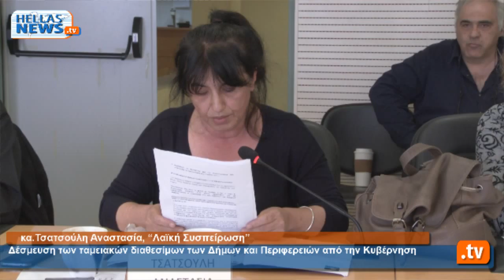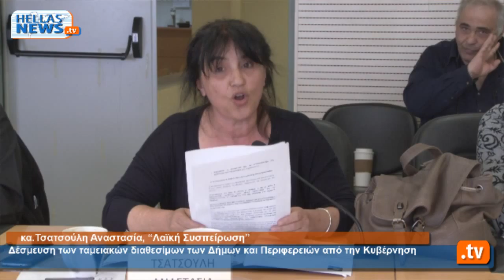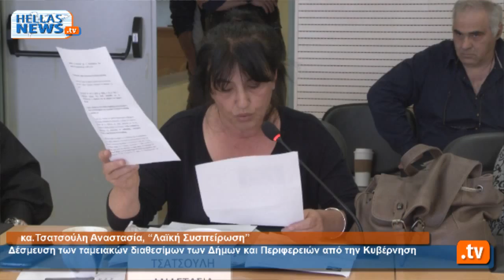Έκτακτη Συνεδρίαση Δημοτικού Συμβουλίου Δήμου Ηλιούπολης : 23.04.2015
Έκτακτη συνεδρίαση του Δημοτικού Συμβουλίου Ηλιούπολης, στις 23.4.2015, στην ειδική αίθουσα συνεδριάσεων του Δημαρχιακού Μεγάρου «Κώστας Κονδύλης», με μοναδικό θέμα:

«Δέσμευση των ταμειακών διαθεσίμων των Δήμων και Περιφερειών από την Κυβέρνηση»